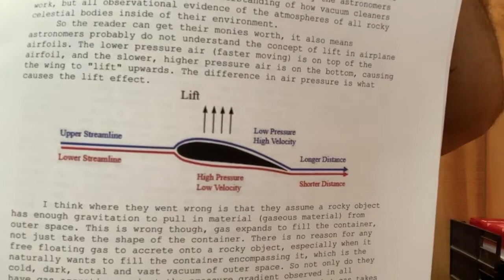Astronomers do not understand how gas behaves in vacuum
I want to read this paper out better so people get what’s going on, the astronomers do not understand how gaseous matter behaves.